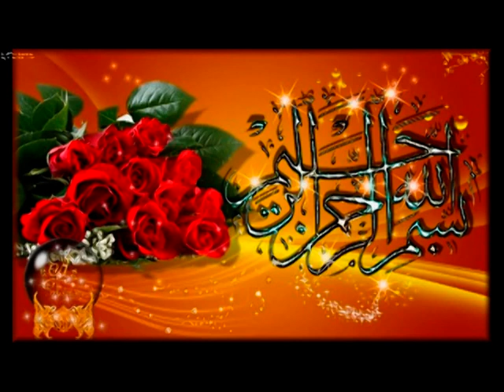MEHFIL E GAZAL FAMOUS GAZAL SINGER SULTAN MIRZA 80 NUMAISH HYD 2020 PRESENT BY M A SALEEM ILLAHMI